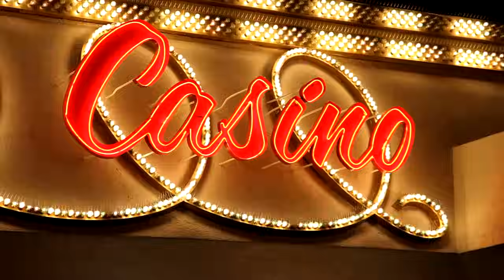Verschwörung zum Mord ? I Der Tod von Shauna Tiaffay I WhatPadiLoves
Die 46 Jahre alte Shauna Tiaffay lebt gemeinsam mit ihrer Tochter in einem kleinen Haus in Summerlin, Nevada, nachdem sie und ihr Mann sich vor kurzen getrennt haben.
Shauna ist eine liebevolle Mutter für die ihr Kind immer an erster Stelle steht und der ihr Job im Casino grossen Spass macht… jeder der Shauna kannte mochte sie, sie ist beliebt, hat keine Feinde…

Wer also hat sie ermordet … und warum ?

Recherche Quellen: 👇🏻

Werbung 👇🏻❗️